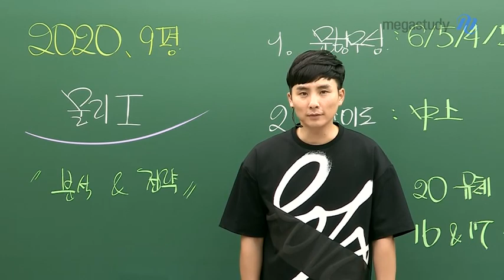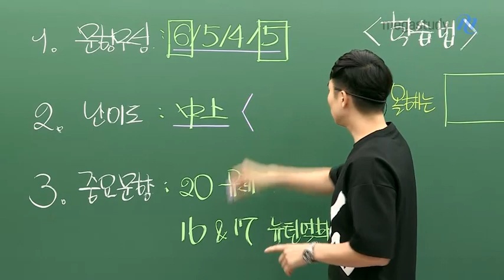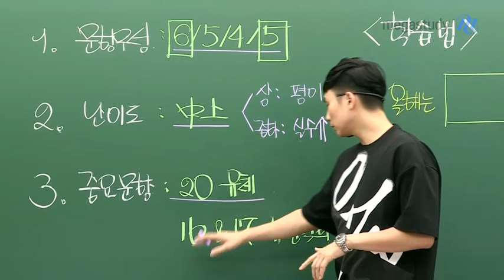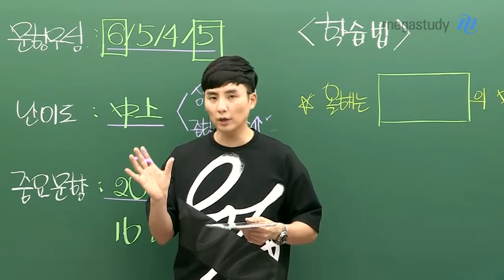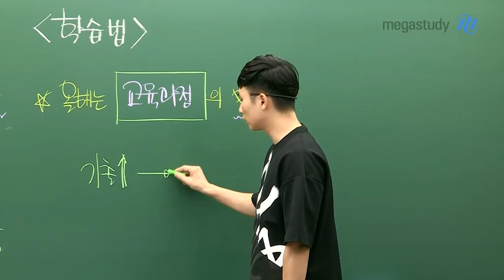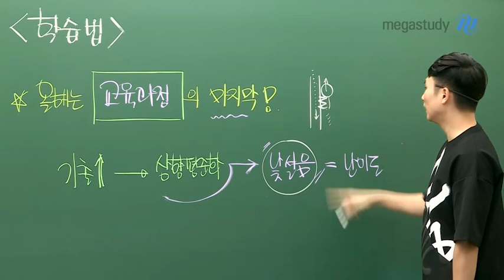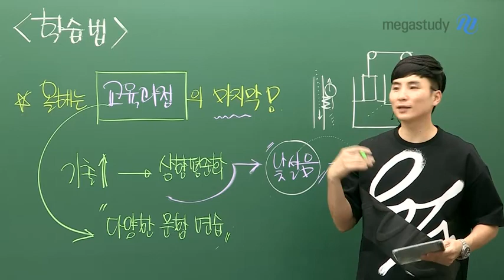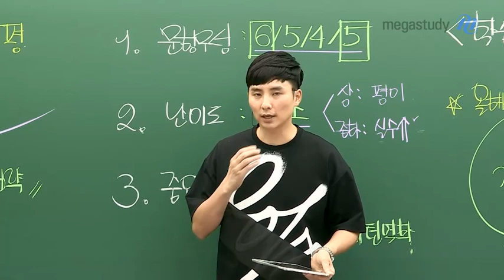[메가스터디] 물리 강민웅 쌤 - ★9월모평 총평★ 낯섦에 익숙해져야 만점을 쟁취할 수 있다.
강력한 끌림의 법칙, 강민웅 선생님의
2020 9월 모의평가 물리l 분석과 전략

최근 트렌드를 그대로 보여준 시험이였던 9월 모의평가,
강민웅 선생님과 제대로 분석하여
수능에서는 최고의 점수를 쟁취합시다!

1. 문항구성
- 1단원_6문항, 2단원_5문항, 3단원_4문항, 4단원_5문항
- 수능과 동일하게 구성

2. 난이도
- 중상 정도의 난이도 (학생들의 수준이 높아져서 평이하게 느껴질 수도 있음)

3. 중요문항
- 20번 유체문항 : 높지 않은 난이도이지만 주어진 상황이 낯설어 어렵게 느꼈을 수 있음
- 16번, 17번 뉴턴 역학 : 단순 개념 문항이지만 해석을 어떻게 하느냐에 따라 어려울 수도 있음

4. 학습법
- 올해는 교육과정의 마지막!
- 학생들의 수준이 상향평준화 되어 있어 평가원은 상황을 낯설게 보여줄 것입니다.
- 다양한 문항들을 접해보는 연습을 통해 본질을 파악하는 연습을 해야 합니다.

앞으로의 시간은 행복한 시간이 아닌,
행복해지기 위한 시간이므로 하루하루 허투루 보내지 마세요!